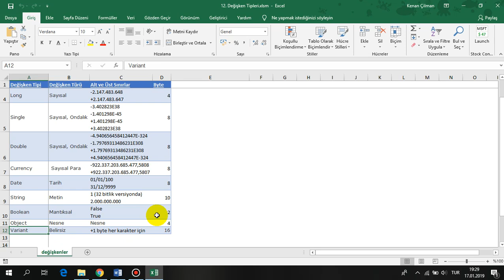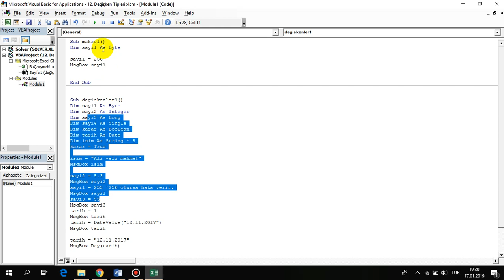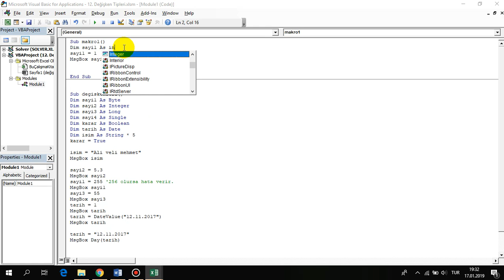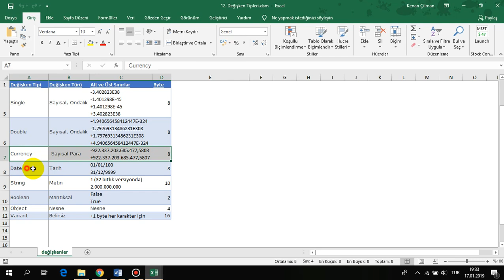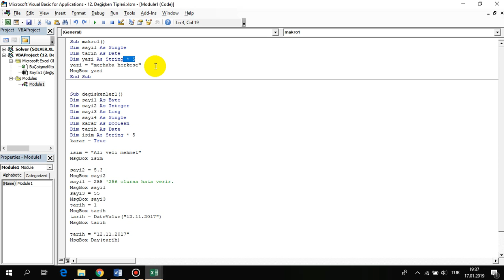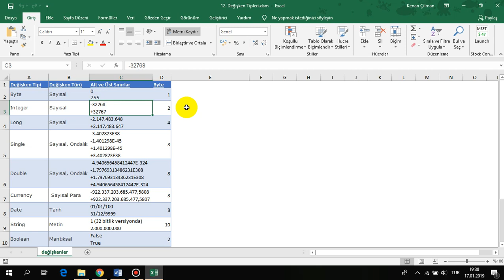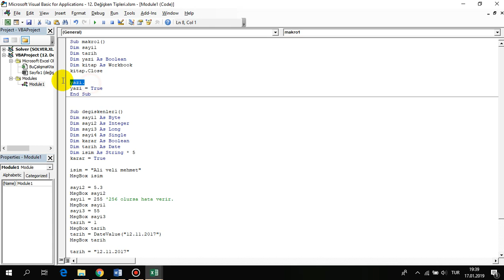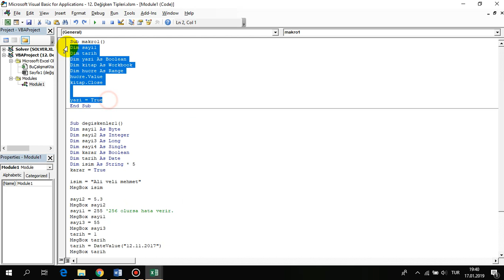16 Değişken Tipleri